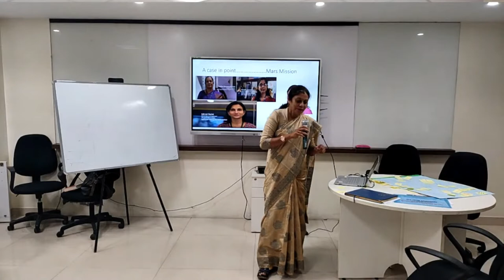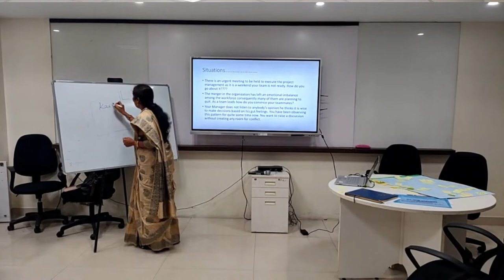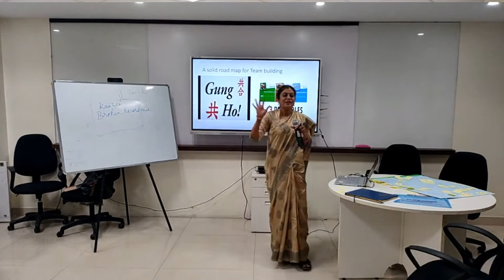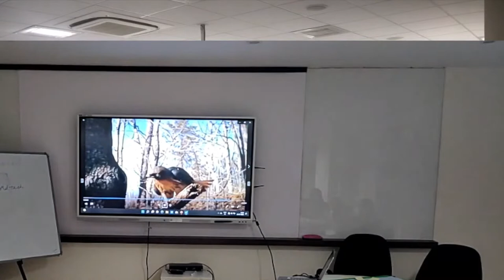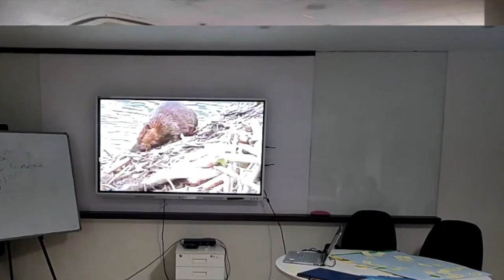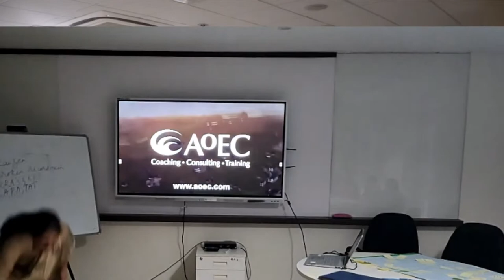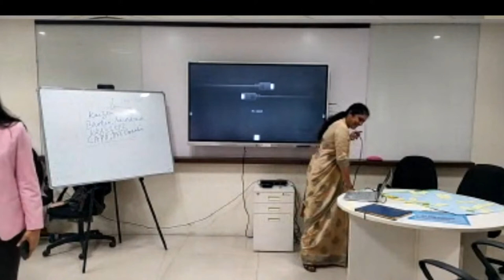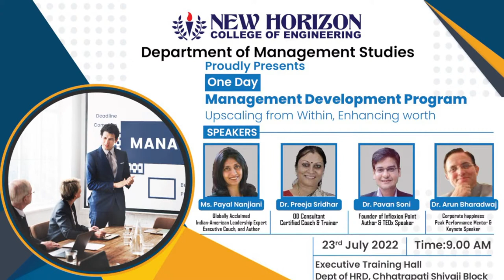MDP On Upscaling From Within - Enhancing worth SESSION 2